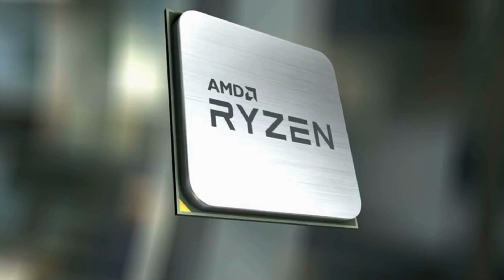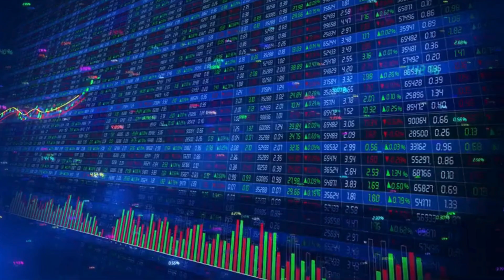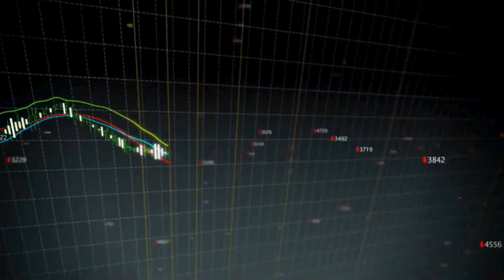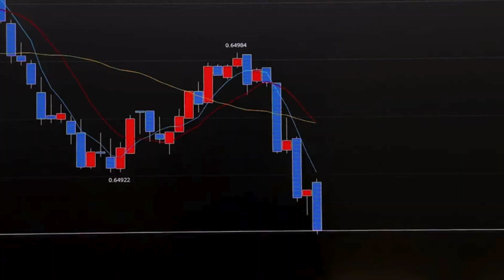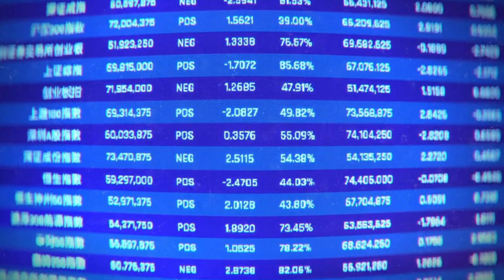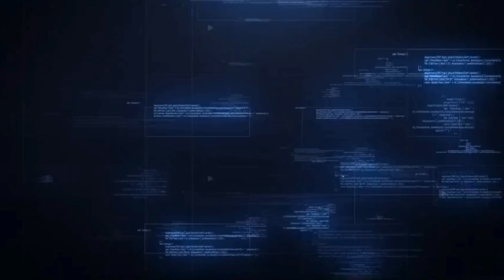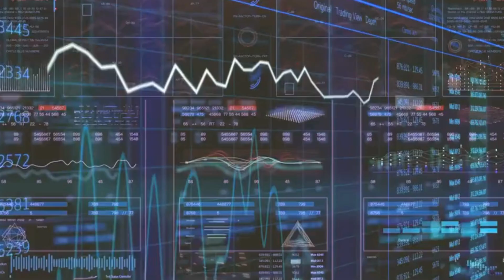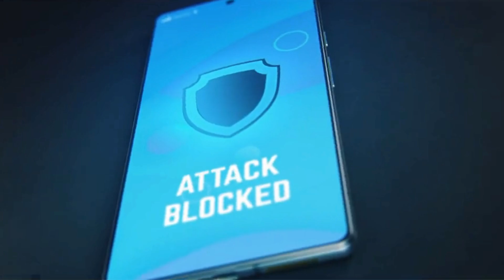AMERIKA KAGET! SAHAM INTEL LANGSUNG ANJLOK GEGARA BOIKOT CHINA. $100 MILIAR LENYAP DALAM 48 JAM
Pada 12 April 2025, China mengeluarkan kebijakan mendadak yang melarang penggunaan chip buatan Intel, AMD, dan Micron di lembaga pemerintah dan perusahaan negara. Akibatnya, Intel kehilangan $100 miliar dalam 48 jam, sahamnya anjlok 18,3%, dan kontrak besar dengan raksasa China dibatalkan. Video ini mengupas kerentanan Intel, strategi China menuju kemandirian teknologi dengan chip domestik seperti Kirin 5nm dari Huawei, serta dampaknya terhadap pasar global dan konsumen. Apakah ini akhir dari dominasi teknologi AS? Tonton untuk mengetahui lebih lanjut!